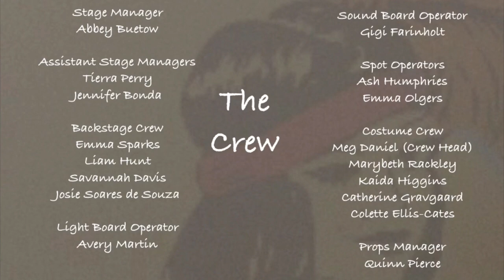The Boy Friend -The Appomattox Regional Governor’s School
Petersburg, Va (November 2019)